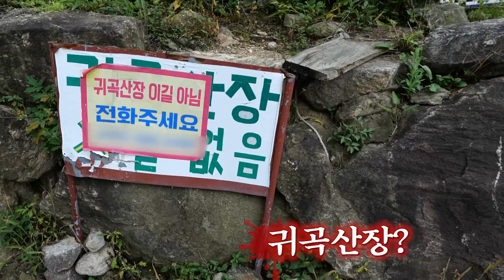때묻지 않은 가평 산유리 신상토지. 토지 옆 150미터를 일급수 수준의 산유천이 흐르는 청정 숲세권 토지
가평 부동산백화점공인중개사무소에서 의뢰한 토지 매물입니다.

매물번호:078
업체명:부동산백화점공인중개사무소(가평)
대표:최태이
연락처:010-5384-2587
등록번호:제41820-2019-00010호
주소:경기도 가평군 가평읍 호반로2588

□매물정보
매물주소: 경기도 가평군 가평읍 산유리
총면적 : 5,997㎡(1,804평)
지목 : 답(논)
용도지역 : 보전관리지역
접근성 : 가평읍 10분 /설악IC에서 20분
특징 : 호명산 자락 산유천 맑은 물이 토지를 따라 흐름
           남이섬 맞은 편 아름다운 산유리 마을
           산유천변 도로정비 사업으로 5.5m 확포장 진행중

□매물접수 및 촬영상담
땅집TV